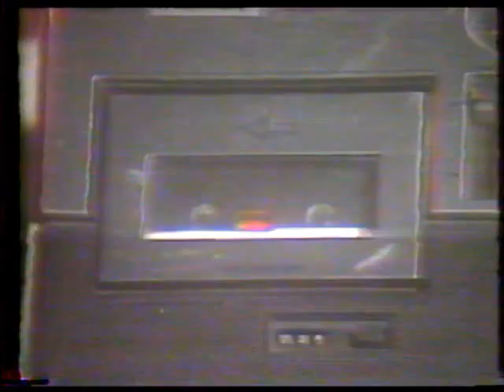El Hombre Orquesta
Este reportaje me estuvo siempre curioso; extracto de "Aunque Usted No Lo Crea", un hombre grabando musica usando solo su voz. Un tanto rudimentario si se ve hoy dia, pero en el 1985 resulto ser una novedad.